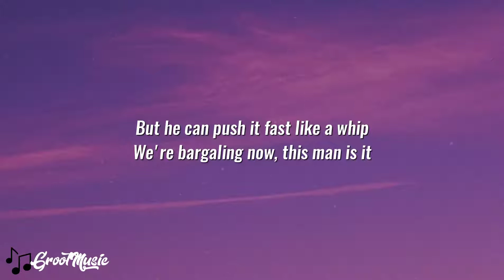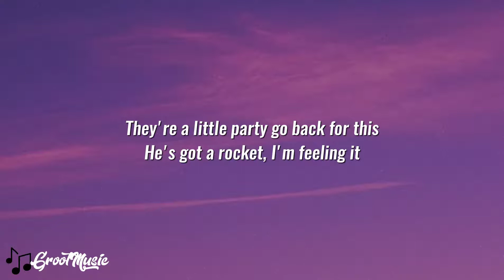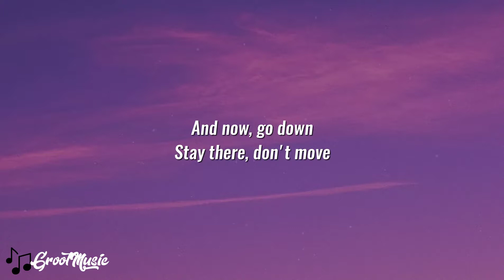INNA - THICKY (Lyrics Video)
🎶HERE IS LYRICS 👇🏼👇🏼
[Verse 1]
Her engines started, his drive is thick
Inside his pocket, he's got a brick
But he can push it fast like a whip
We're bargaling now, this man is it

[Post-Chorus]
And now, go down
Stay there, don't move
And now, swerve
Drive my body like them curves
(Thi-thick is good)
And thicky, thicky, give it good
Thicky, thicky, give it good
Thicky, thicky, give is good
Shake it (Thi-thick is good)

[Verse 2]
They're a little party go back for this
He's got a rocket, I'm feeling it
He likes the kitty, I dog with it
No time for drinks now, just get me here